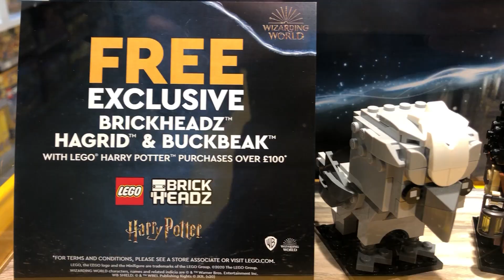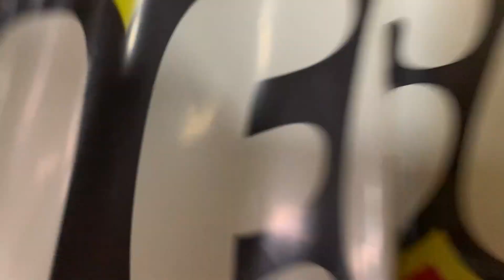I BOUGHT DIAGON ALLEY - Unusual vlog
Bit of a different one. Basically I bought myself this set a while ago, but the caveat was that I was not allowed to open it until I had found a new job. I hope it was an extra incentive for me to keep searching and applying as job hunting can be pretty soul crushing.
It is been a few very stressful months, but today I accepted a job offer! So here is a very excited Johanna buying this mind blowing set.

A review coming soon no doubt ;)